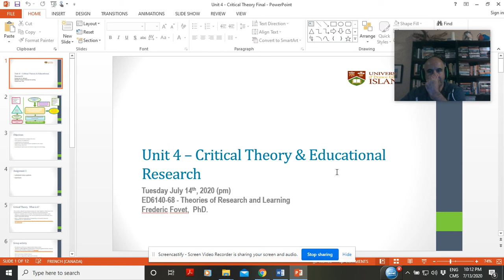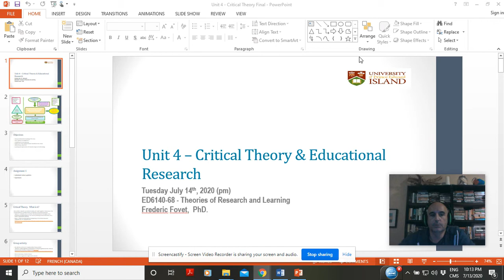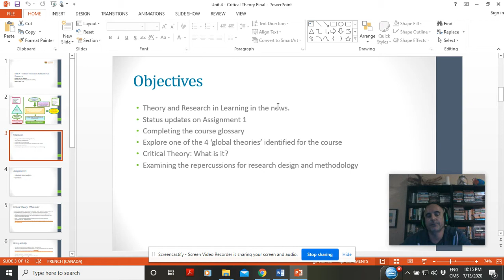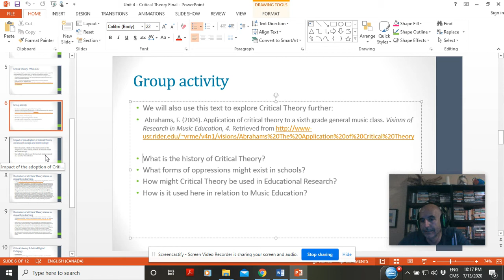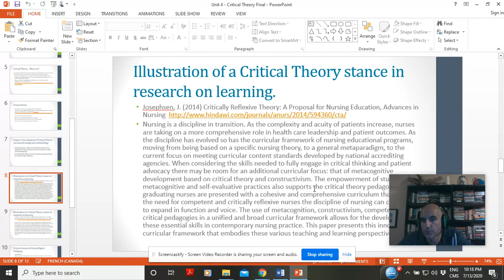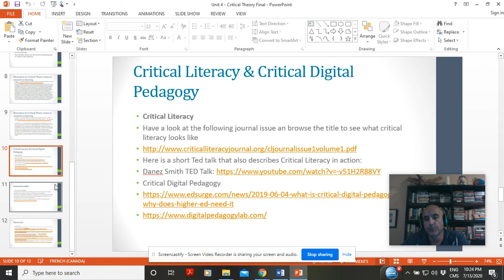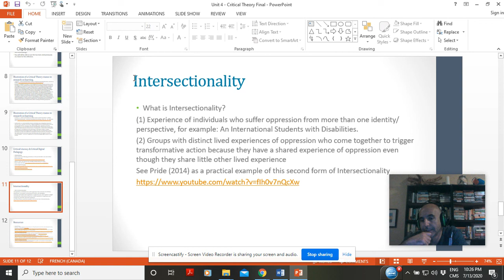ED6110-68 Unit 4 - Critical Theory